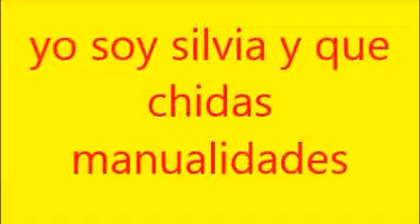collar echo de una revista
un bello collar echo de hojas de revista,,y unos eslabones, de cadena,.un adorno para ti . reciclando solo papel de colores... por que no e das una vuelta por mis canales y otra por mi blogg